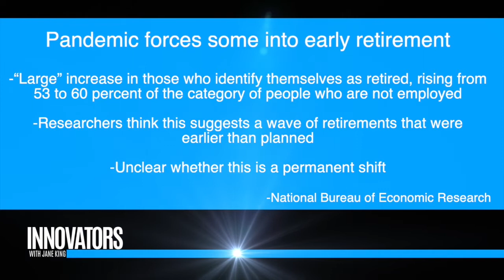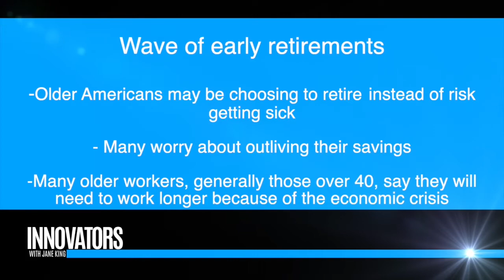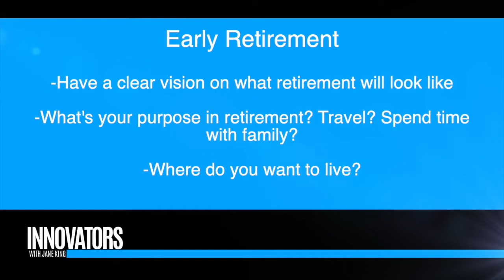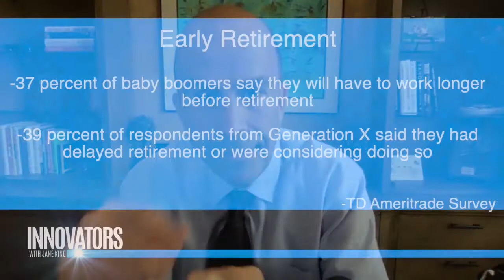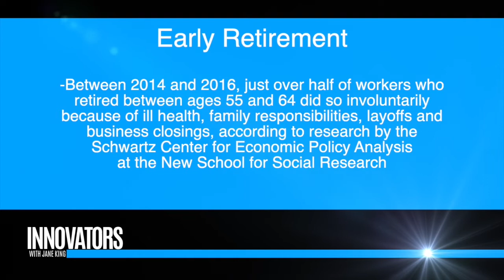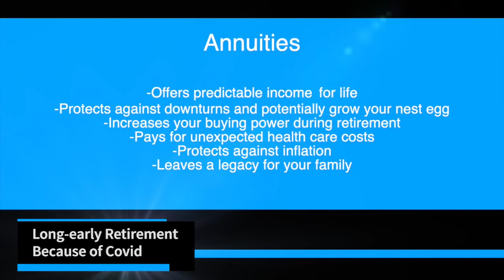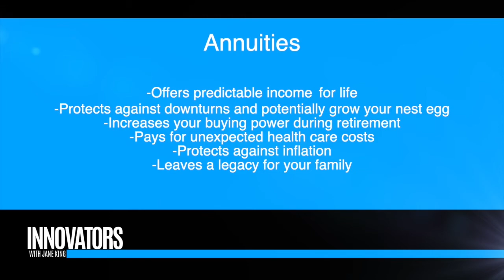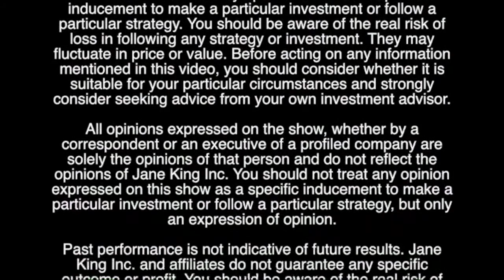Nassau Financial Group | Paul Tyler, Chief Marketing Officer | 'Innovators with Jane King'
Jane King interviews Paul Tyler, Chief Marketing Officer for Nassau Financial Group Segment from the TV Show 'Innovators with Jane King'.

ABOUT NASSAU
Building a franchise across the insurance value chain

Nassau Financial Group, based in Hartford, CT, currently has combined assets of $26.3 billion and capital of $1.1 billion. Our business covers four segments: insurance, reinsurance, distribution and asset management through affiliates including Nassau Life and Annuity, Nassau Life of Kansas, Nassau Re Cayman, Saybrus Partners, Nassau CorAmerica and Nassau Corporate Credit.

Nassau was founded in 2015 with capital provided by Golden Gate Capital, a private investment firm with over $15 billion of committed capital.